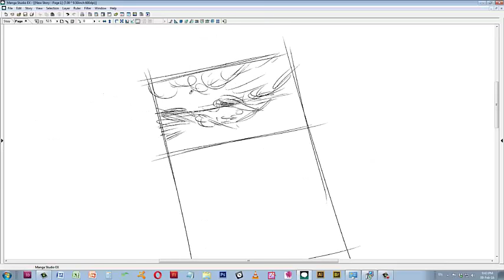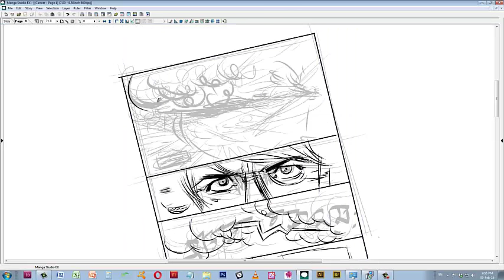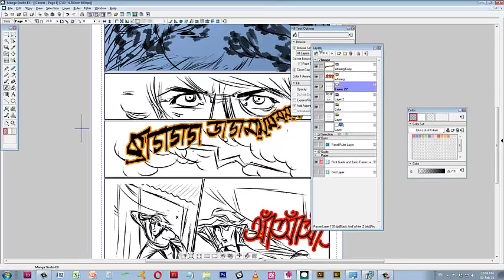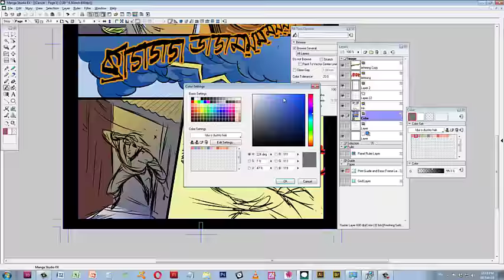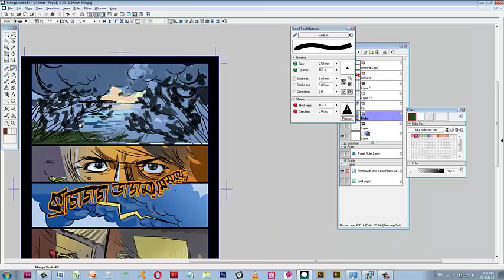Qazida 01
Great news to share! we are going to develop a comic book compilation written by QAAZIDA' the great! snapshot from storyboarding.